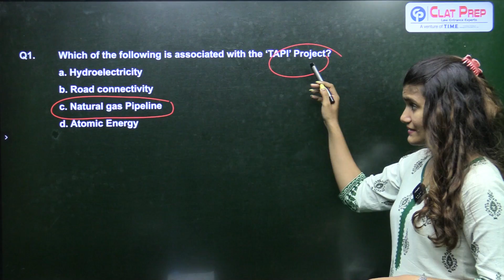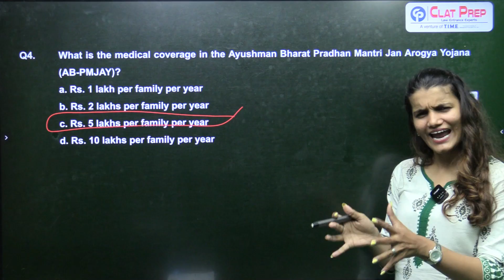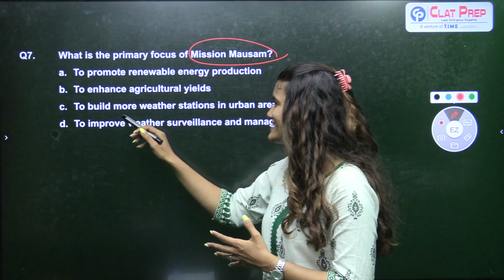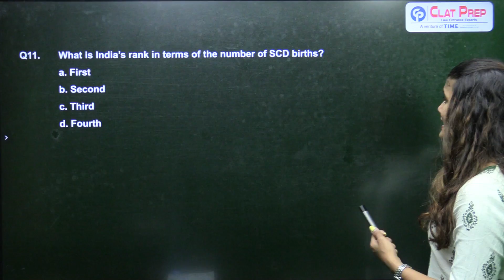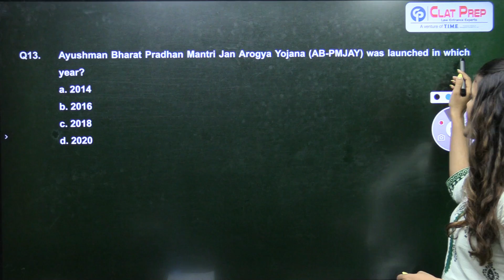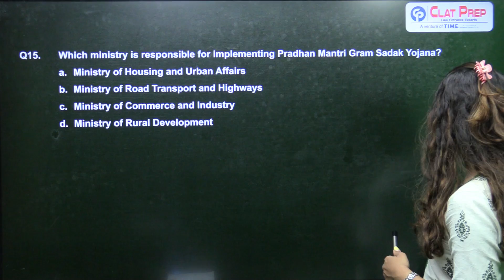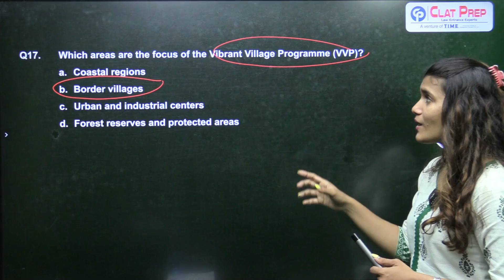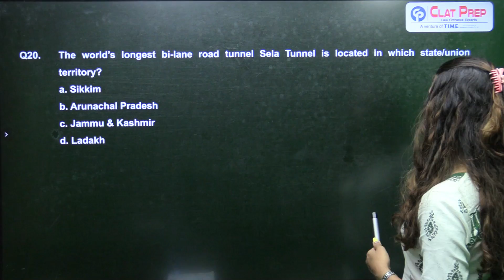General Knowledge Questions & Answers | 12 Sept 2024 | CLAT 2025 | Clat Prep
General Knowledge Questions & Answers For CLAT 2025, AILET, OLETs (other law entrance tests) & competitive exams.

Why ClatPrep?

17 in Top 100 AIR

Instagram Knowledge Questions & Answers For CLAT 2025, AILET, OLETs (other law entrance tests) & competitive exams.

Why ClatPrep?

17 in Top 100 AIR

Why ClatPrep?

17 in Top 100 AIR

Why ClatPrep?

17 in Top 100 AIR